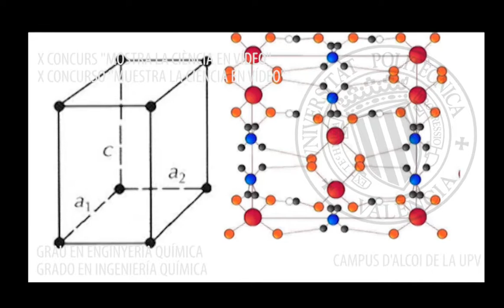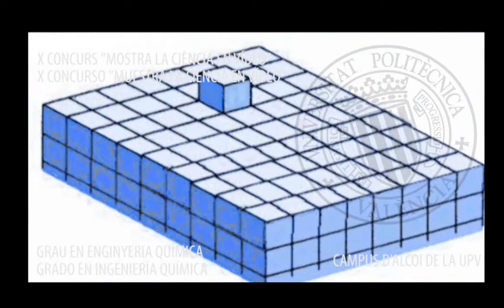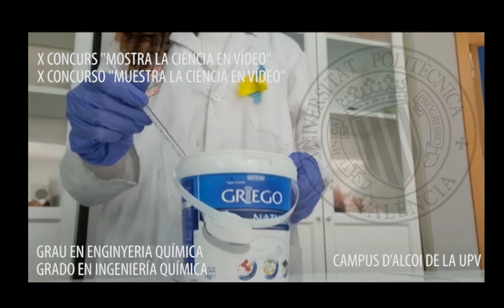Purificando cristal - Col·legi Nuestra Señora Desamparados (València)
Vídeo titulat "Purificando cristal" fet per l'alumna Rihab Mehdi de 4t d'ESO del Col·legi Nuestra Señora Desamparados (València) i tutoritzada per María José Zanón Martínez.